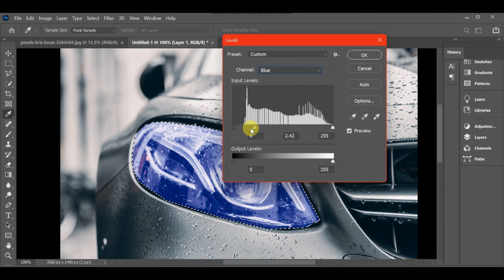SPORTS CAR HEAD LIGHT COLOUR CHANGE INTO RED LIGHT TUTORIAL IN ADOBE PHOT0SHOP | YOUR EDIT BOY